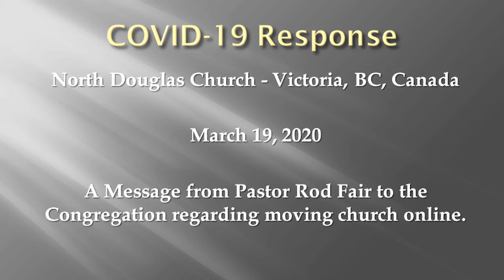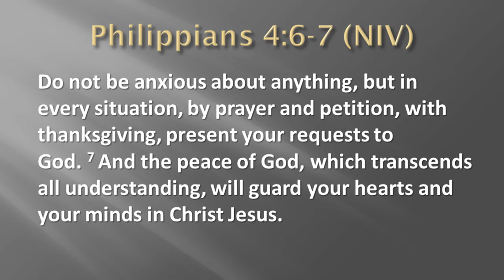NDC Moving Online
A note for North Douglas Church about the effects of COVID-19